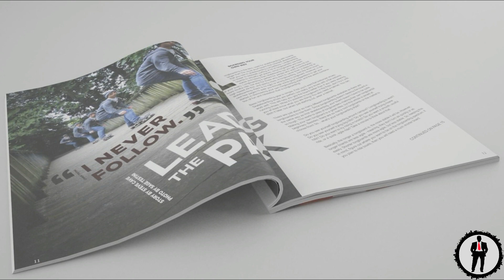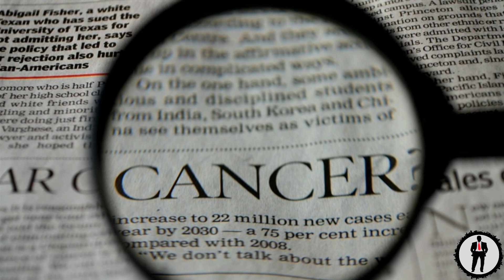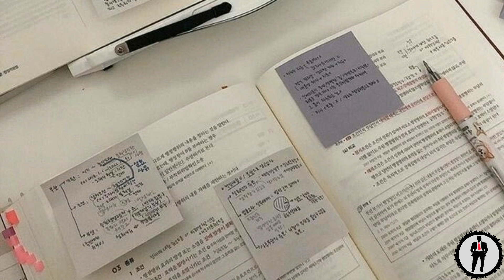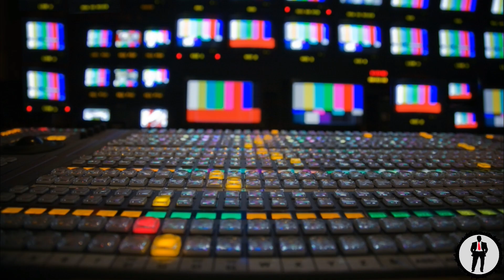Los Hombres De Negro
The Only Watcher 2021

Song of this video "Touchpoint" By Audionautix

Agradecimiento especial/ Special Thanks***
No solo no hubiéramos sido nada sin ustedes, sino con toda la gente que estuvo a nuestro alrededor desde el comienzo, algunos siguen hasta hoy.
¡Abrazo Grande y Gracias Totales!!!